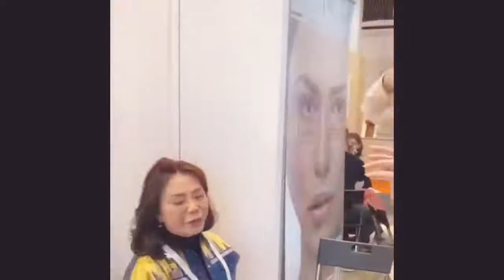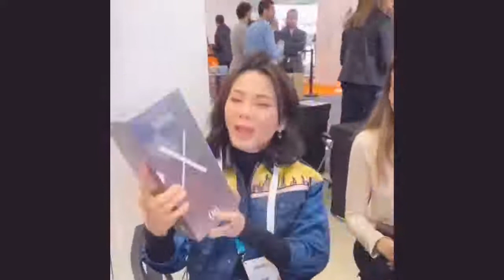Do you know Vicky Belo? FULL VIDEO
Do you know Vicky Belo?